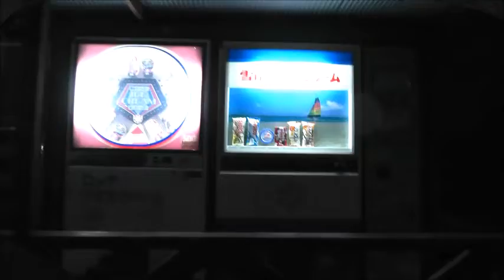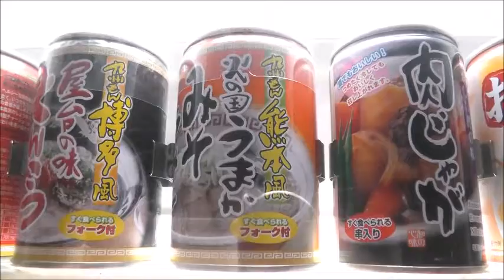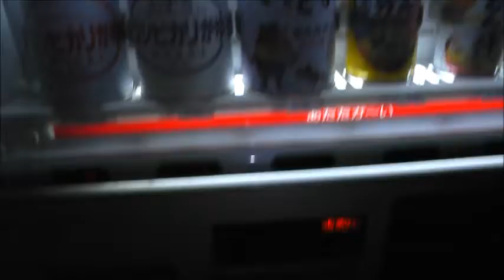レトロ自販機缶詰みそラーメン食べてみた‼️ I tried eating canned miso ramen‼️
レトロ自販機 珍しい 缶詰みそラーメン食べました 神奈川県相模原市にある 中古タイヤ市場 日本一昭和レトロ自販機がある店‼️ 是非見てください‼️😃 ためになる動画発信しますのでチャンネル登録お願いします‼️